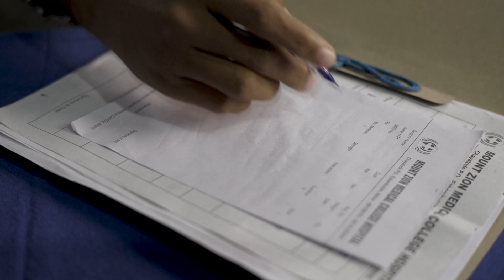ലൈബ്രറി കൗൺസിൽ താലൂക്ക് സെമിനാർ നടത്തി......